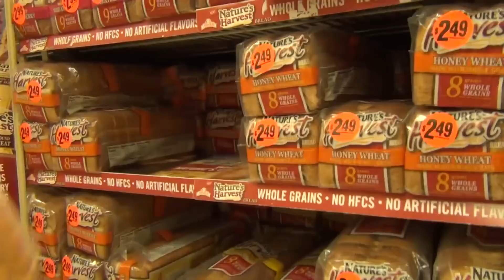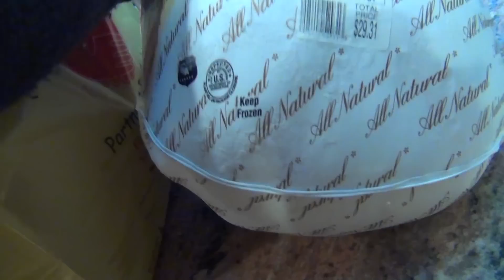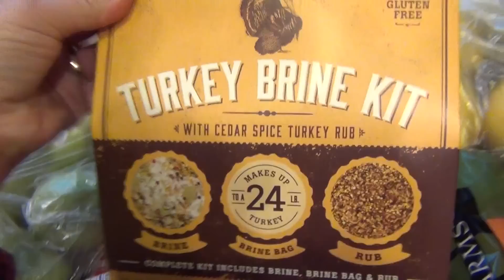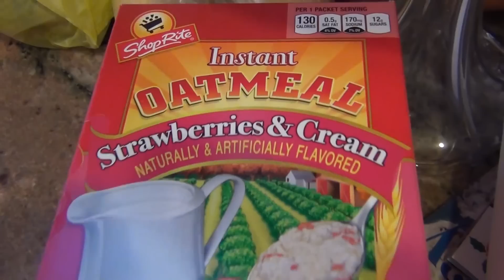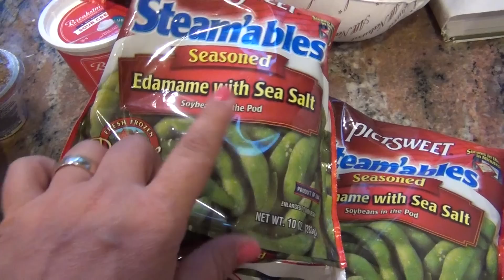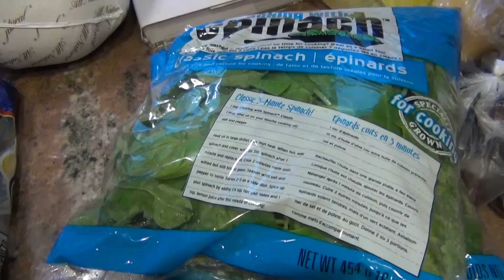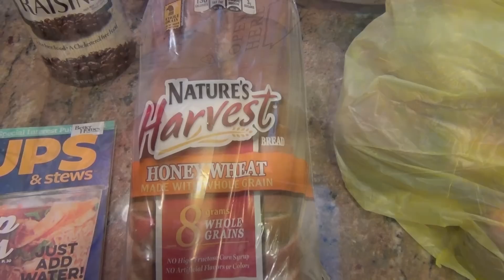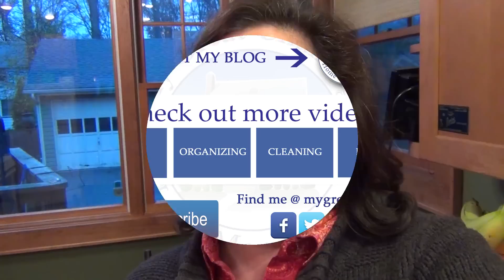2015 Thanksgiving Week and Q & A - Day I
Hi friends, I am starting a DITL series for Thanksgiving week. I will be filming every day until Friday.
Scott and I are also answering some of your questions. Have fun!
Here are the links to products and videos mentioned in this video:
2014 Thanksgiving meal from scratch Series:
The Hitchhiker’s Guide to the Galaxy Book:
Williams & Sonoma Cookbook:
Martha Stewart Food: